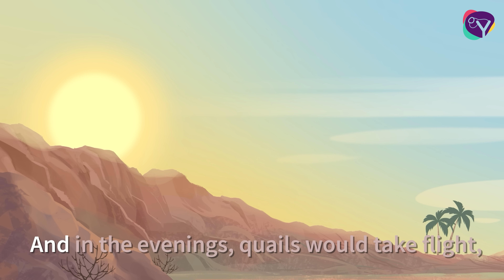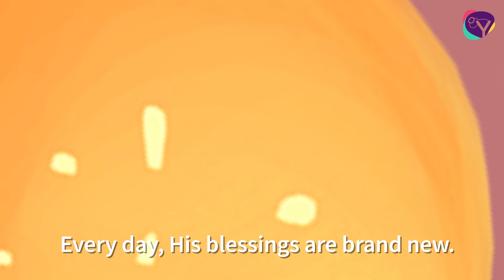Manna Song - Animated Bible Songs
Download the lyrics, the mp3 song, the instrumental version of the song, or coloring pages

In the context of the biblical narrative, "manna" refers to the food that God miraculously provided to the Israelites during their journey in the wilderness after the Exodus from Egypt. According to the Book of Exodus in the Old Testament of the Bible, the Israelites, led by Moses, were wandering in the desert, and they complained about the lack of food.

In response to their complaints, God provided a special kind of bread from heaven, which they called "manna". Manna was described as a small, round, white flake-like substance that appeared on the ground every morning.

DG Bible Songs promotes the message of the Gospel and the Bible principles to children through animated Christian songs. We provide young minds with a fun and engaging way to learn the Christian values, seamlessly weaving profound messages, contemporary musical elements and captivating visuals.